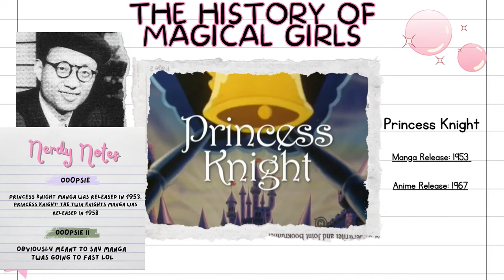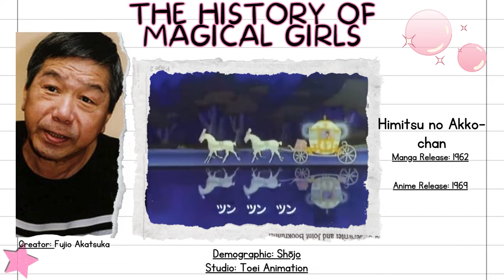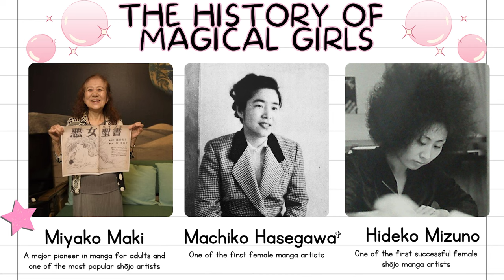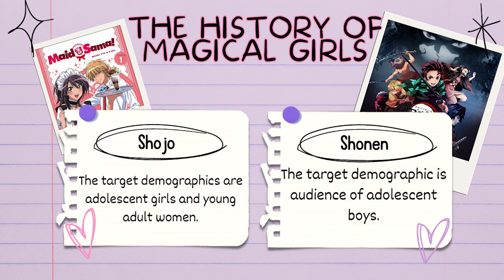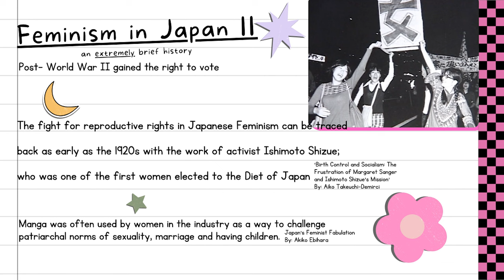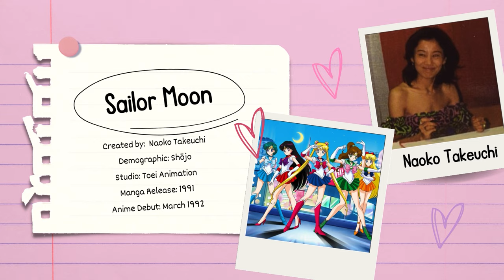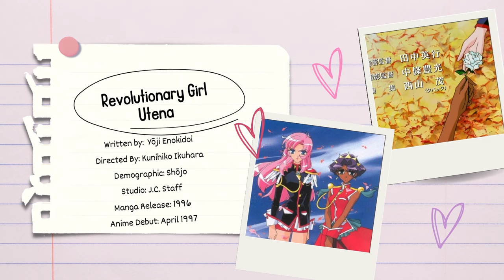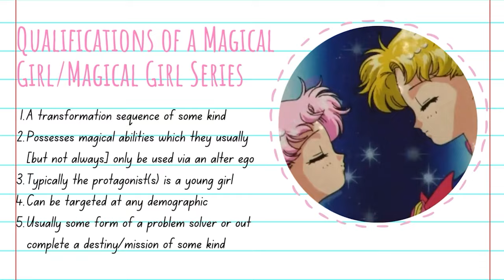The History of Magical Girls | Nerdy Magical Girl Podcast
Welcome Back to Season 3 of the Nerdy Magical Girl Podcast! I wanted to take a moment and thank everyone for their patience with me when one i expressed I was taking time off from the podcast and shifting the content delivery to a more scripted form. Despite the wrinkles which I am sure will iron out with time, repetition and practice I am happy with this new direction. I love Magical Girl Anime and Magical Girl Characters. This journey is for sure going to be a magical one!
Sources of This Episode:

Anime History Resources:
✨17 Essential Magical Girl Anime on Crunchyroll- Chelsea Cruz
✨Anime Show Profiles via Crunchyroll, IMDB and Anime News Network
✨Toei Animation

Sources Women's Suffrage:
✨Women's Rights, Feminism, and Suffragism in Japan, 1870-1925
Barbara Molony
✨Birth Control and Socialism: The Frustration of Margaret Sanger and Ishimoto Shizue's Mission-
Aiko Takeuchi-Demirci
✨Broken Silence: Voices of Japanese Feminism
✨Women of Japan unite: Examining the contemporary state of feminism- Masami Ito

✨Music
 / loxbeats
 / loxbeats

✨Time Stamps✨
00:00 Introduction
00:37 The First Magical Girls and Pioneers of Manga
03:04 Feminism In Japan I
04:02 Magical Girls of the 1970s
06:05 Magical Girls of the 1980s 06:05
07:22 Feminism In Japan II
08:24 Magical Girls of the 1990s
13:45 Magical Girls of the 2000s
15:11 Dark Magical Girls/ "Non-Traditional" Magical Girls
16:39 What Defines a Magical Girl
17:07 Summary/Close Out